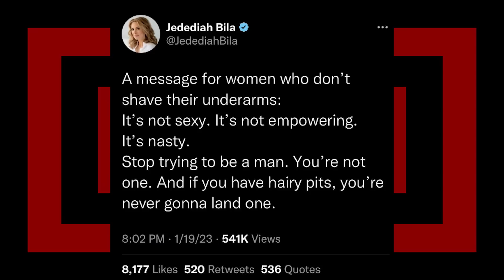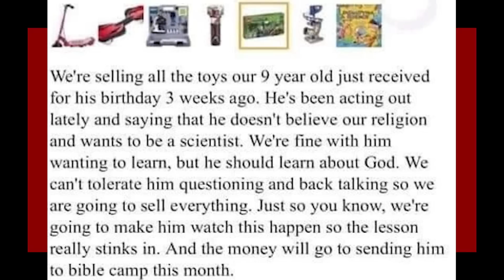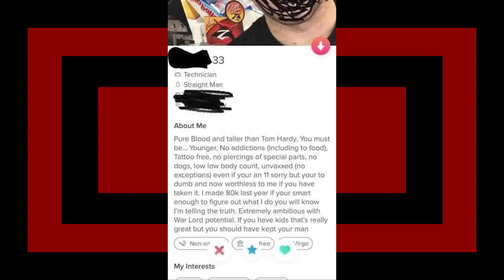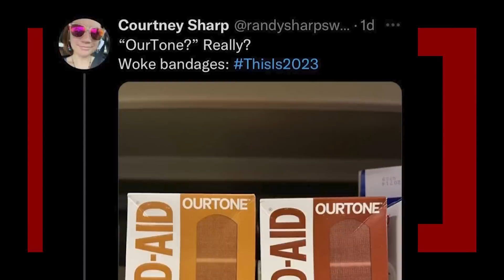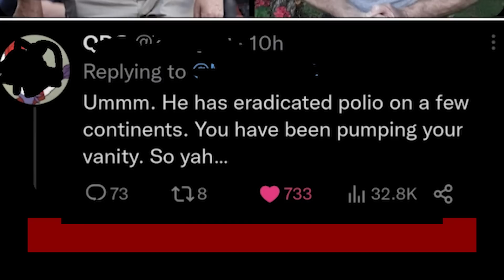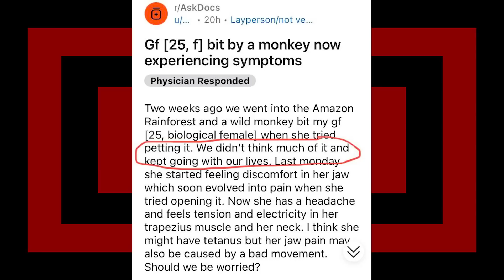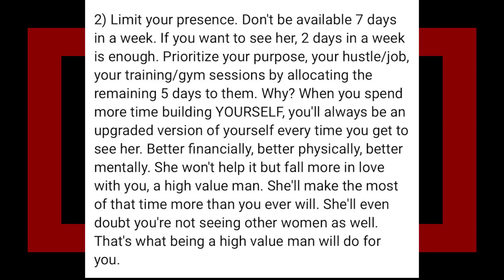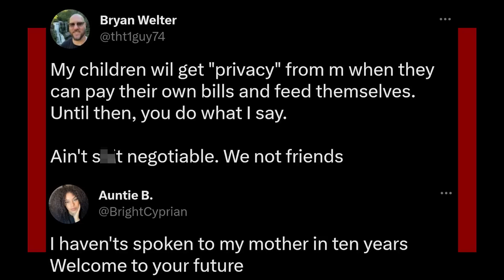r/FacePalm | She Did What now?!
looking at some r/FacePalm top posts with Lumo on reddit, hope you enjoyed.